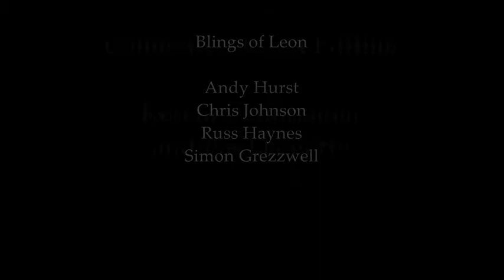Blings of Leon - Pistol of Fire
The greatest tribute band on the planet! Playing LisaFest 2008

Blings of Leon are:
Andy Hurst - Vocals
Chris Johnson - Guitar
Russ Haynes - Bass
Simon Grezzwell - Drums